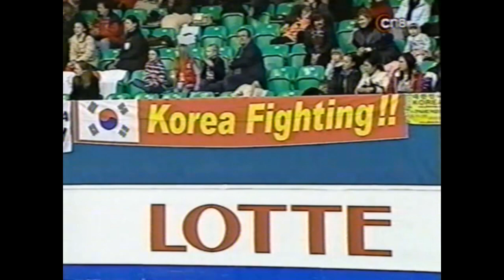2006 Nancy Kerrigan's World of Skating ISU Jr World Figure Skating Championships Ladies Short